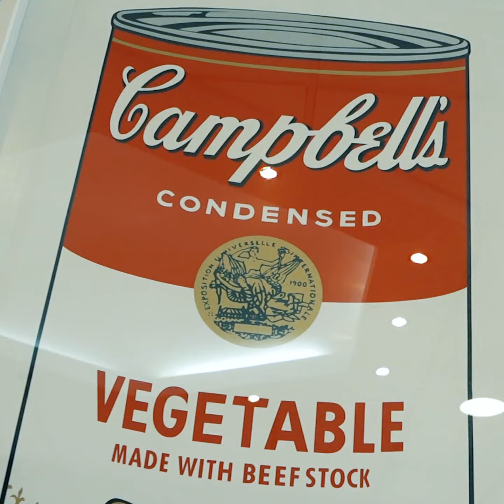5 Lotes de esta semana - Cerro de Mayka